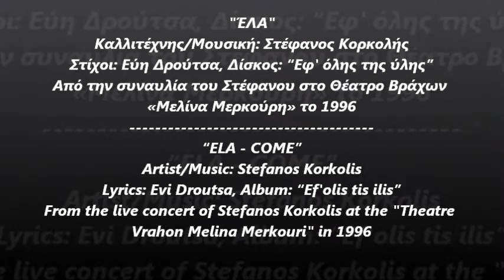Στέφανος Κορκολής "Έλα" live θέατρο Βράχων 1996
Από την συναυλία του Στέφανου στο Θέατρο Βράχων «Μελίνα Μερκούρη» το 1996
Καλλιτέχνης/Μουσική: Στέφανος Κορκολής,
Στίχοι: Εύη Δρούτσα
Δίσκος: "Εφ' όλης της ύλης"
"Εla - Come"
From the live concert of Stefanos Korkolis at the "Theatre Vrahon Melina Merkouri" in 1996
Artist/Music: Stefanos Korkolis
Lyrics: Evi Droutsa
Album: "Ef' olis tis ilis"